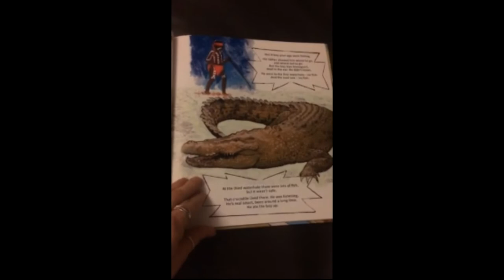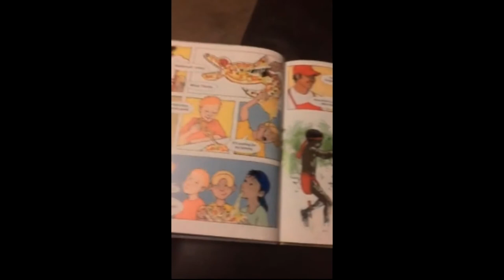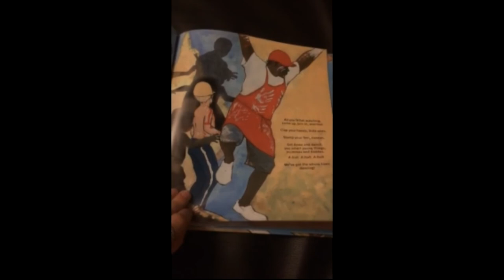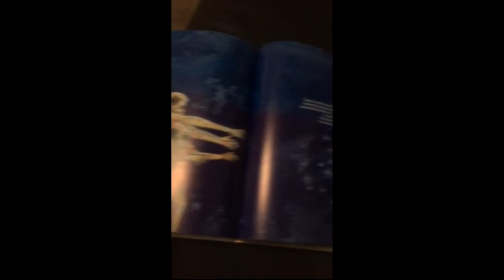Shake a Leg Movie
Teaching Resource!
This has been filmed to assist students to break down cultural stereotypes.

Thank you for making such a useful and insightful resource breaking down stereotypes of not only Indigenous Australians but also migrants.